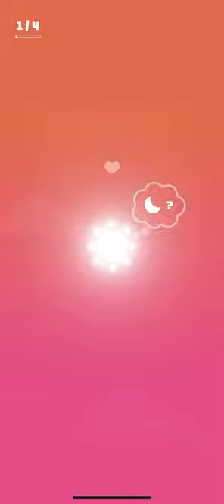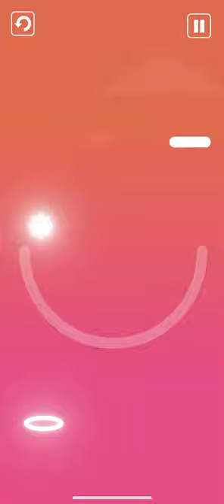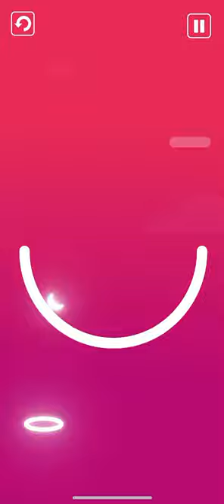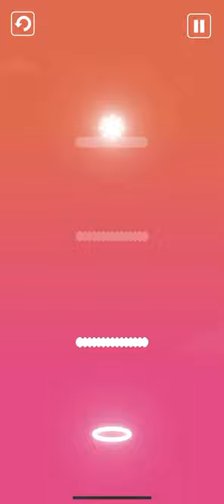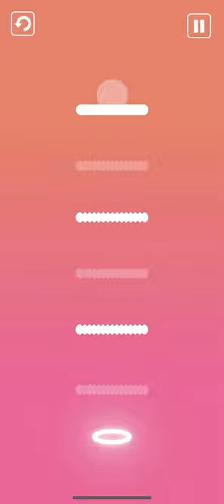Incessant. (by Deepak Balachandar) IOS Gameplay Video (HD)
App description:

Switch between day and night to reveal hidden obstacles and overcome challenges. Use gravity and momentum to navigate through multiple levels, all while enjoying a calming atmosphere with soothing visuals and intuitive controls for players of all levels.

Explore our in-game store and enhance your gaming experience! Customize your world with a variety of day and night background themes, as well as unique skins for the sun and moon. Make "Incessant" uniquely yours with these visual upgrades.